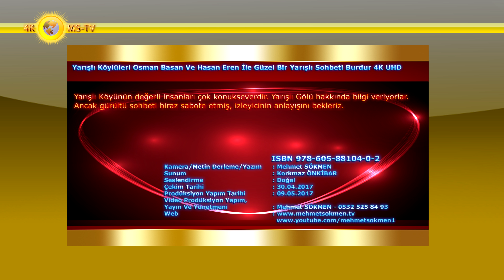Yarışlı Köylüleri Osman Basan Ve Hasan Eren İle Güzel Bir Yarışlı Sohbeti Burdur 4K UHD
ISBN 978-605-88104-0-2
Yarışlı Köyünün değerli insanları çok konukseverdir. Yarışlı Gölü hakkında bilgi veriyorlar.
Ancak gürültü sohbeti biraz sabote etmiş, izleyicinin anlayışını bekleriz.
Kamera/Metin Yazım : Mehmet SÖKMEN
Seslendirme : Rüksan Atak SÖKMEN
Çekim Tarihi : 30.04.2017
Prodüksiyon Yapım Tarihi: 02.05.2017